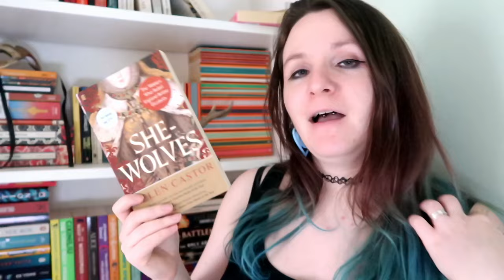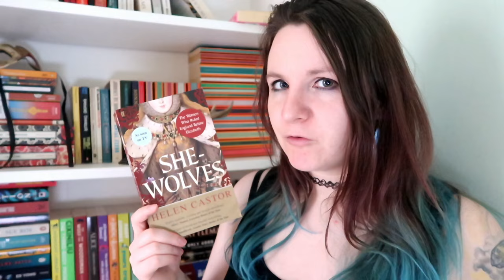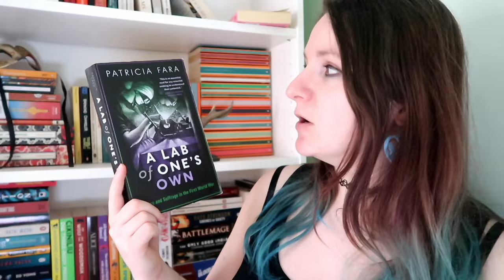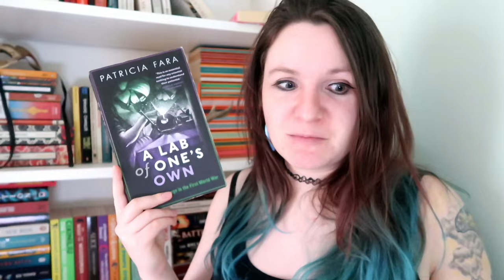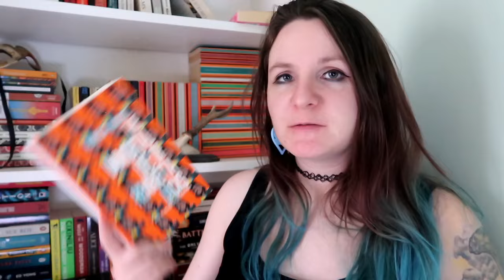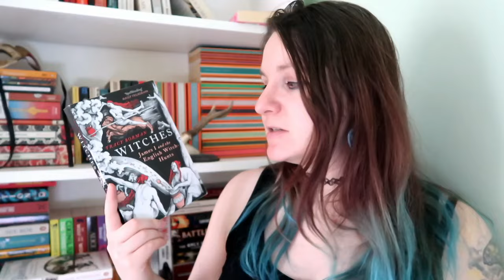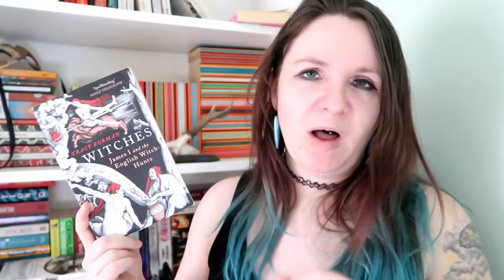Women In History Non Fiction Recommendations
Books Mentioned
The Queens of Animation - Nathalia Holt
When Women Ruled the World - Kara Cooney
She Wolves - Helen Castor
A Lab of One’s OWn - Patricia Fara
The Immortal Life of Henrietta Lacks - Rebecca Skloot
The Radium Girls - Kate Moore
Bluestockings - Jane Robinson
Witches - Tracy Borman